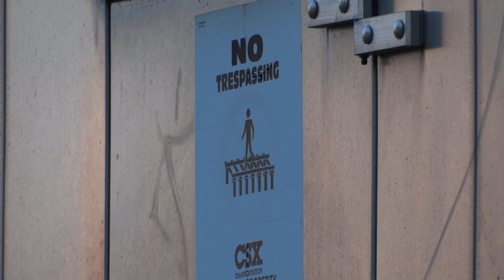The "Spirit of Dante" on a CSX Coal Train Plus MARC Commuter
Westbound empty coal train CSX E785 heads west on the Old Main Line through the Mountville Road grade crossing in Adamstown, Maryland, just after an eastbound MARC passenger train. Locomotives: MARC 24(MPI MP36PH-3C) and CSX 3322(GE ET44AH), CSX 391(GE AC44CW), & CSX 7809(GE C40-8W).